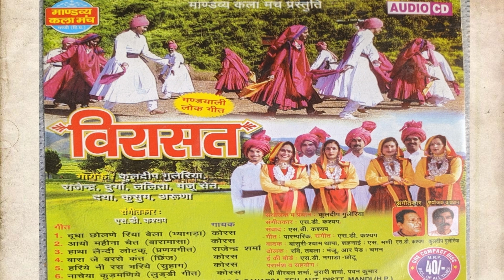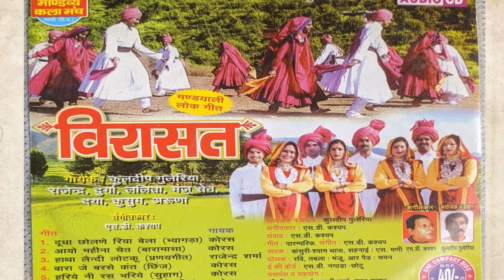[MUST LISTEN]मंडयाली लोक गीत - विरासत(VIRASAT) - TRACK 03 (प्रणयगीत)- Mandavya Kala Manch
mandyali folk song
himachali folk song
hatha lendi lotaku devaku
himachal pradesh